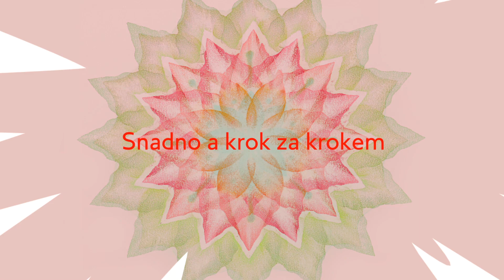Relaxační malování, Ateliér Mandala II - CogyAteliers.com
Posláním Cogyho Ateliérů je pomocí kreativní práce vrátit tvořivost do každodenního života nejen našich dětí, ale navíc přimět nás, dospělé, více relaxovat a důvěřovat svým výtvarným schopnostem.

PODÍVEJTE SE NA RELAXAČNÍ MALOVÁNÍ A JAKÉ DALŠÍ MANDALY SI MŮŽETE VY SAMI NAMALOVAT:

Tým Cogyho Ateliérů Vám přeje krásné tvoření!